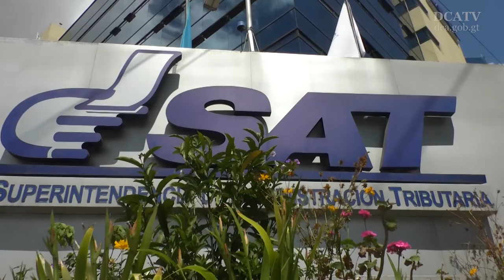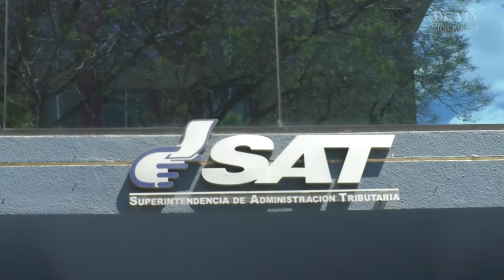Mañana continúa proceso de elección del nuevo superintendente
Para mañana jueves se tiene programado continuar con el proceso de elección del nuevo titular de la Superintendencia de Administración Tributaria (SAT), informó hoy el ministro de Finanzas Públicas, Héctor Estrada, durante la reunión del Gabinete Económico.

“De momento siguen los mismos 14 aspirantes quienes serán sometidos a entrevistas”, explicó el titular de la cartera del tesoro, quien a la vez preside el directorio de la SAT.

Tabla de gradación

Durante la etapa de revisión conforme a la tabla de gradación, los aspirantes serán calificados en tres aspectos, cada uno con puntuaciones específicas: académico, 25 puntos; profesional, 55; y ética y proyección humana y social, 20.

En el caso de las tachas que fueron presentadas en contra de Abel Cruz y Adrián Zapata, el Directorio de Superintendencia “las descartó por no contar con fundamentos”, concluyó Estrada. Además, indicó que el proceso esta siendo transparente con la publicación de cada proceso en la pagina web de la SAT.